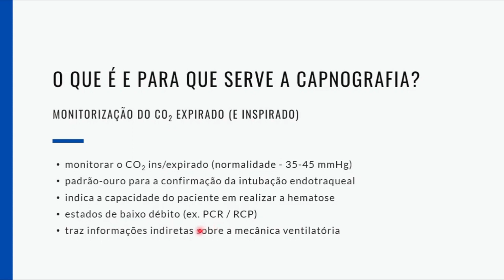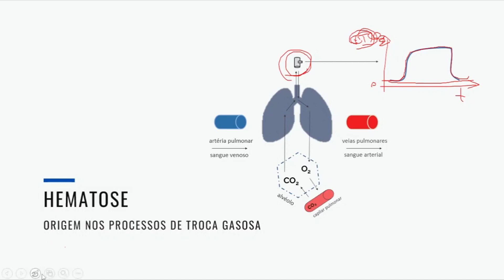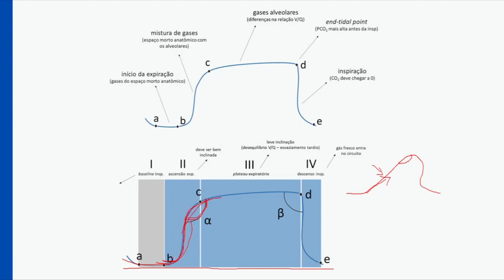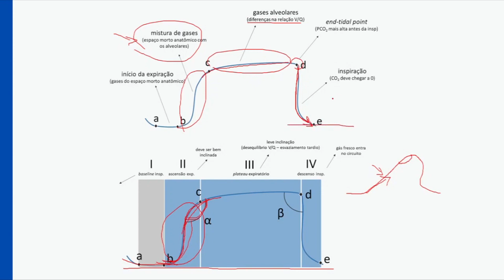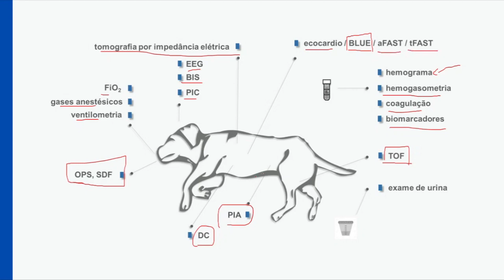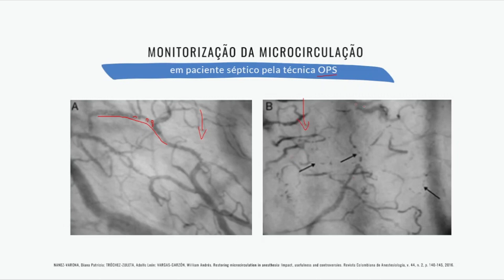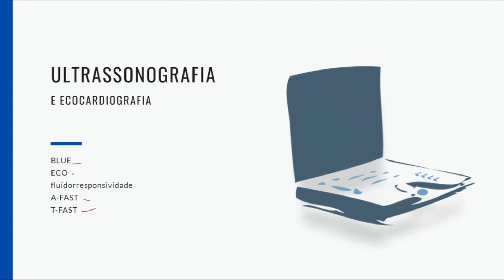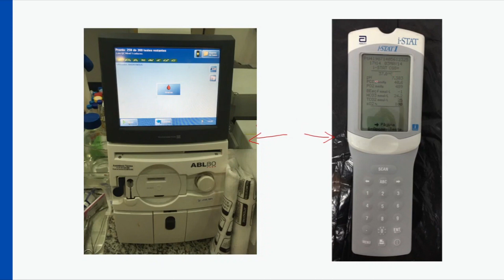Aula 12 - Capnografia e outros métodos (Curso básico de anestesiologia veterinária)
🔥🔥🔥Quer se juntar a uma comunidade para aprender anestesiologia veterinária?
Aqui você terá mais de 200 conteúdos em vídeo, reuniões on-line e um grupo de Whatsapp para trocar experiências. Conheça agora o GDAV

📖 Livro recomendado:
Anestesiologia e analgesia em veterinária (Lumb & Jones) BÁSICO DE ANESTESIOLOGIA VETERINÁRIA
Bem vindos à última aula do módulo de monitorização do curso básico "Anestesiologia veterinária" para médicos veterinários e estudantes de medicina veterinária.

Nesta aula, falamos um pouco da capnografia e de outros métodos de monitorização perioperatória. De onde veio e para onde (provavelmente) vai essa especialidade?